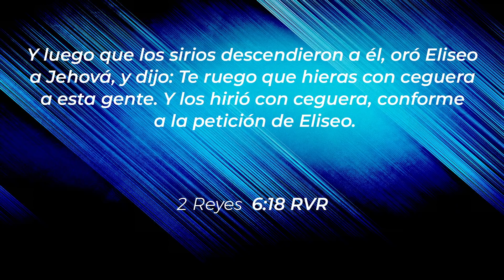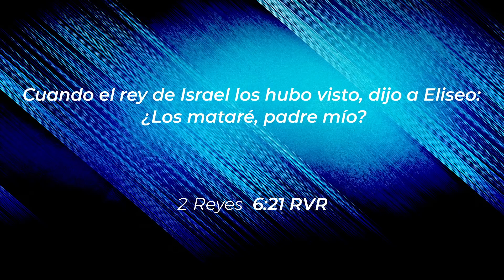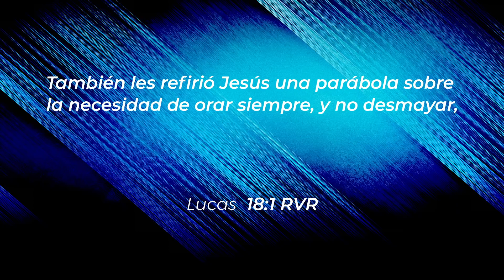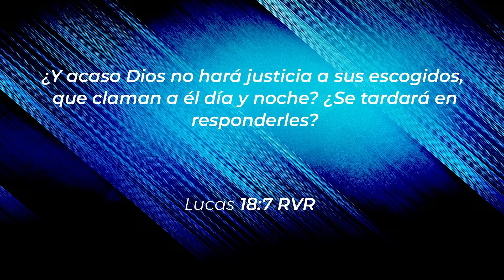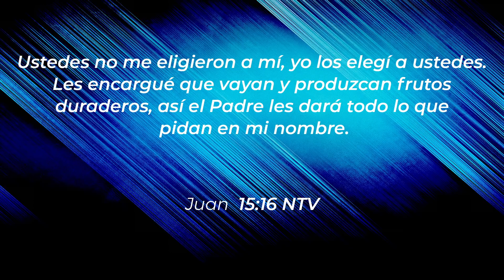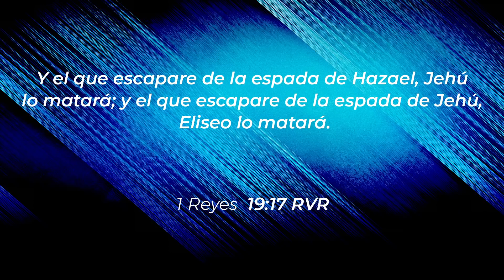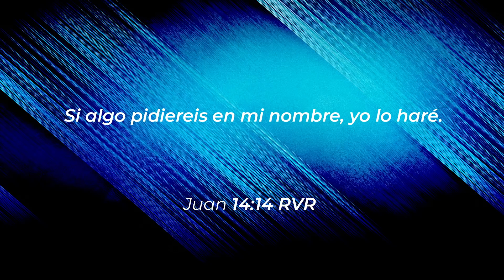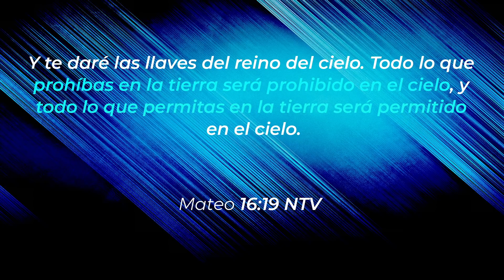La Fe Cambia tu Realidad Pr Fernando Chaparro